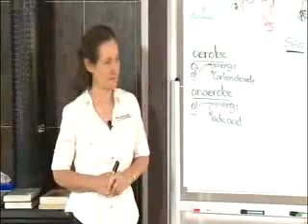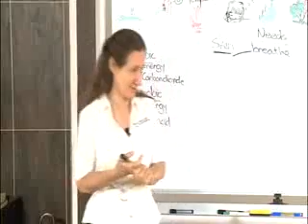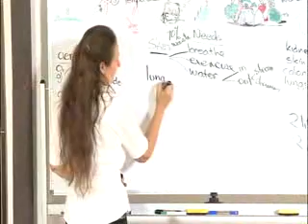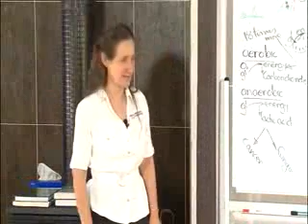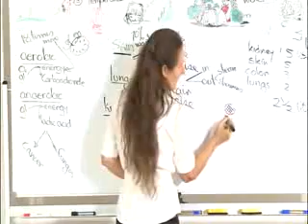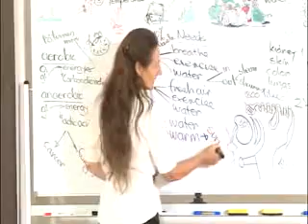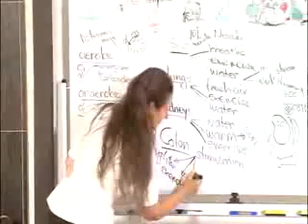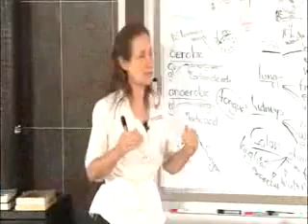Barbra Oneal The_Body_Garbage_Disposal_Unit_by_Barbara_O_Neill